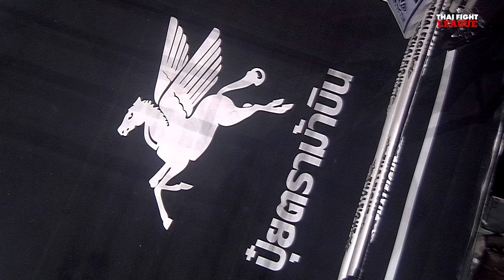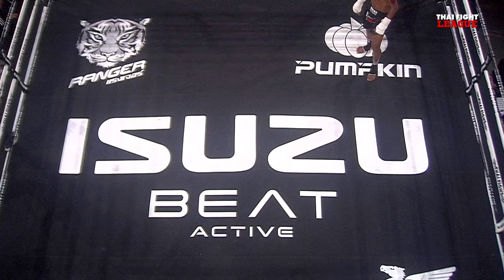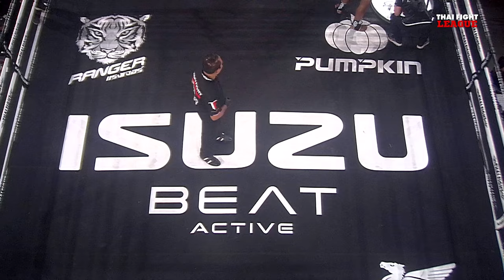สุขสวัสดิ์ แสงมรกต VS ปูซาน ปราสาทหินพิมาย | THAI FIGHT LEAGUE #48 | ไทยไฟท์ลีก #48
มาลุ้นเดือดกับไฟท์สุดท้ายของรอบแรก ในศึก ISUZU THAILAND CHAMPIONSHIP ในรุ่น 67 กก.ตัวแทนทีมภาคตะวันออก “สุขสวัสดิ์ แสงมรกต” ปะทะ ตัวแทนทีมภาคอีสานใต้ “ปูซาน ปราสาทหินพิมาย” แล้วต่อความเดือดกับตัวแทนทีมภาคใต้ ต้องแย่งตั๋วกับตัวแทนทีมภาคอีสานเหนือ ทั้งรุ่น 65 กก. “พลเอก ม.ภูวนานายพลคนขอนแก่น” ปะทะ “ธนูเงิน ภ.หลักบุญ” และรุ่น 69 กก. “พยัคฆ์ศรีขร เพชรแสงทอง” ปะทะ “ศักดิ์ณรงค์ ป้ายนต์ผลไม้” ทีมภาคใดจะผ่านเข้ารอบสอง